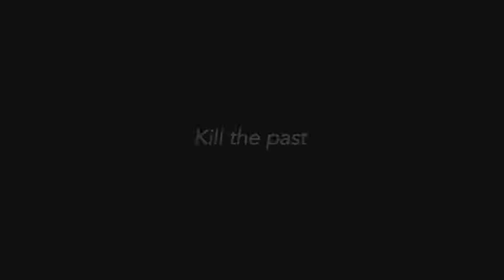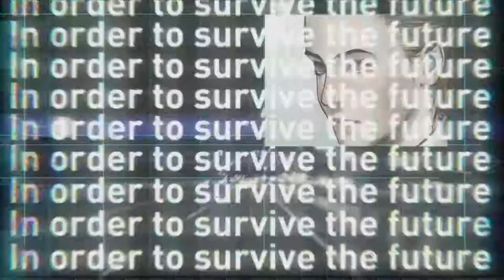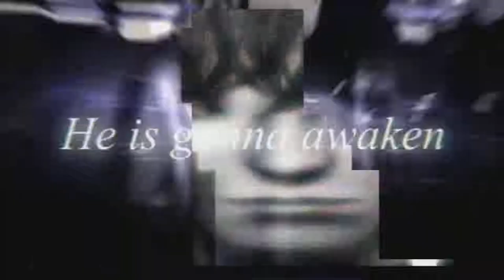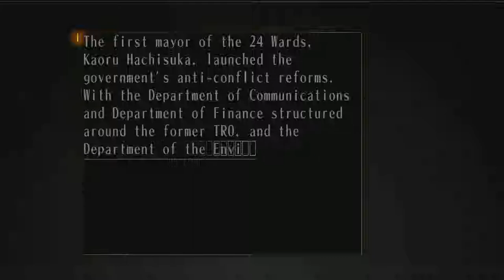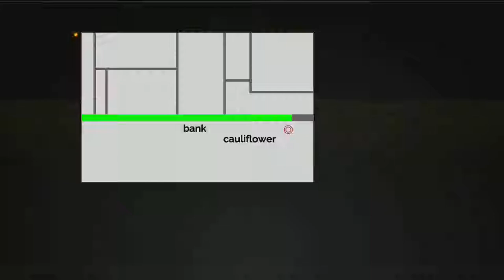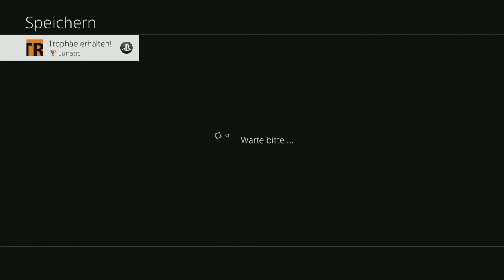The Silver Case | case#0:lunatics | XT Mood Play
Detective visual-novel The Silver Case was originally developed by Suda51's Grasshopper Manufacture (No More Heroes) in 1999 for PlayStation. In 2016 it got remastered by Active Gaming Media for PC and PS4.

Game: The Silver Case
System: PS4 (also on PC)
Audio/Subs/Text: English
Full Playthrough: yes
Commentary: no

XTgamer.de.